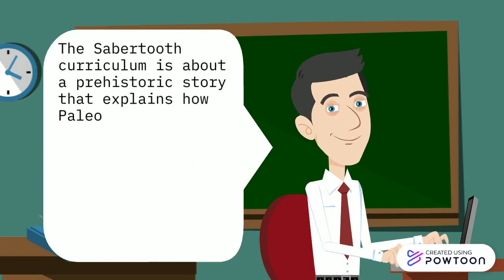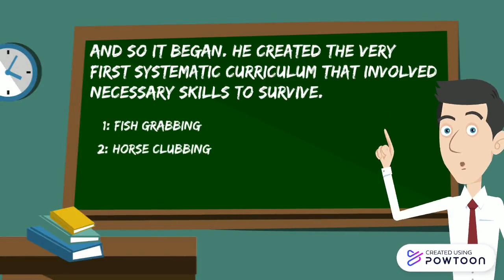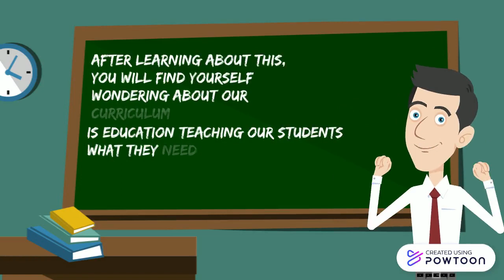Sabertooth Curriculum: A Presentation.